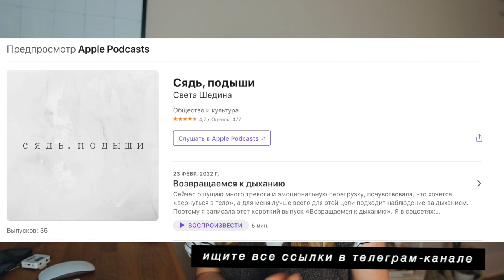утреннее включение №5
Утренние включения - это моральная поддержка для всех тех, кто сейчас испытывает ужас от происходящего. Я отвечаю на вопросы, которые присылают мне зрители. Мы стараемся оставаться вне политики, это не всегда получается в условиях войны, но мы стараемся фокусироваться на моральной поддержке друг друга.

✖ Включайте VPN, если вы в РФ - это поддерживает каналы

ПОДДЕРЖАТЬ ВЫХОД ВИДЕО

BTC    bc1qp83560py34c5fewq0nwfvqmuan8l04m4wf5g88

00:00 Введение
02:00 Вопрос 1 Как не скатываться в панику
12:00 Вопрос 2 Как не сравнивать свои проблемы и проблемы других людей
22:50 Вопрос 3 Я украинка и живу в другой стране. Как справиться с чувством вины, что ничем не помогаю
36:30 Вопрос 4 Живу в одной квартире с родителями. Ругаемся каждый день из-за разных мнений о ситуации